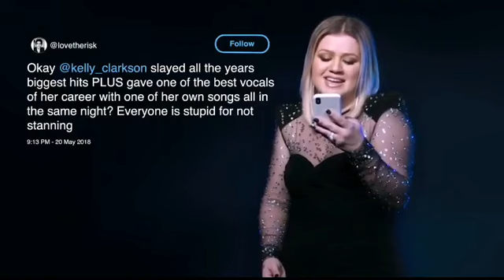Kelly Clarkson reads tweets about herself hosting and performing at the Billboard Music Award 2018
All copyright to NBC Entertainment via Twitter.

Date accessed: 4/27/19